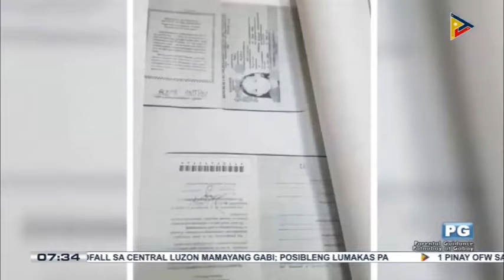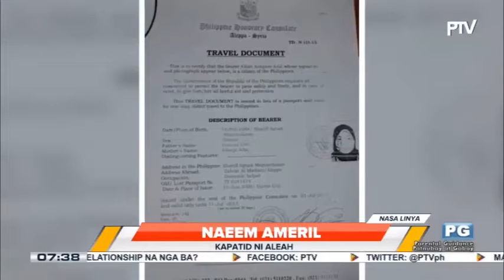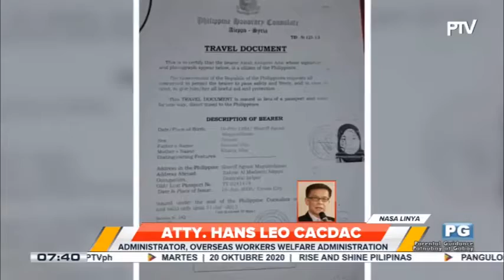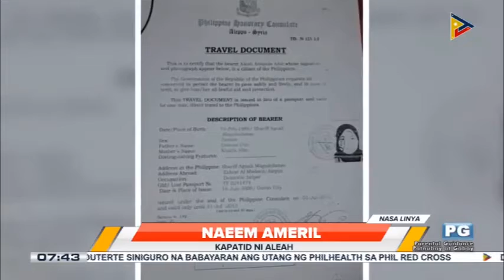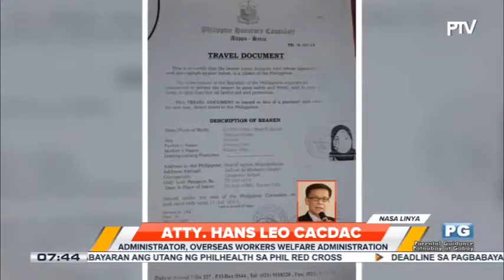EXCESS BAGGAGE: OFW sa Syria, mahigit 12 taon nang hindi nakakauwi sa Pilipinas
EXCESS BAGGAGE: OFW sa Syria, mahigit 12 taon nang hindi nakakauwi sa Pilipinas; kanyang pamilya, nananawagan ng tulong